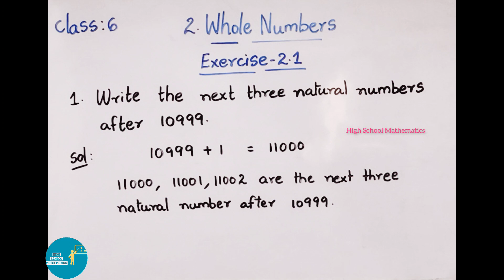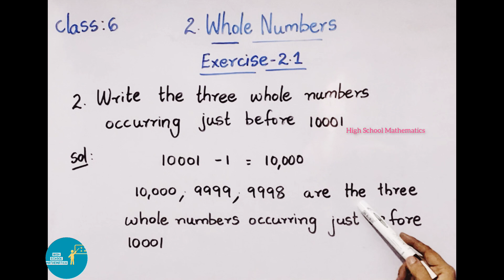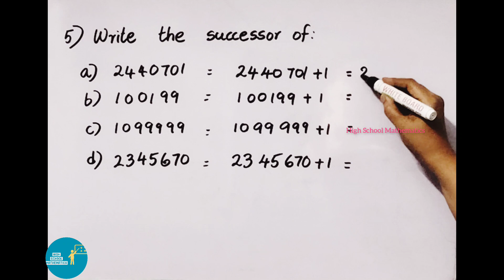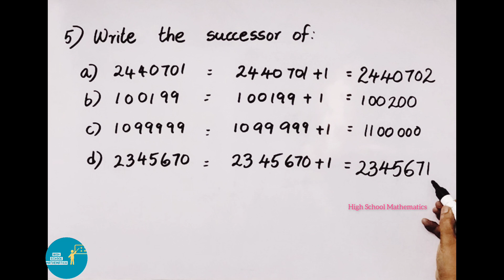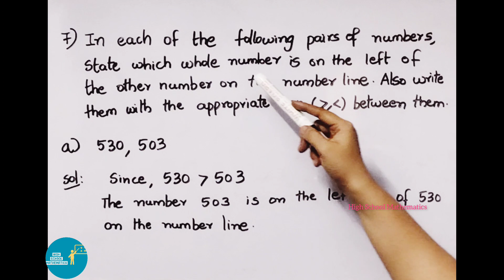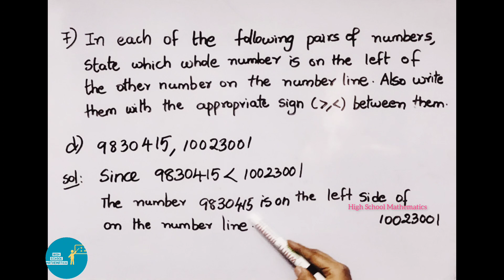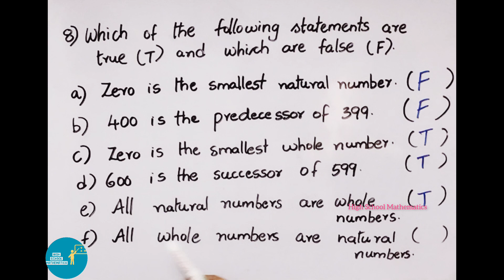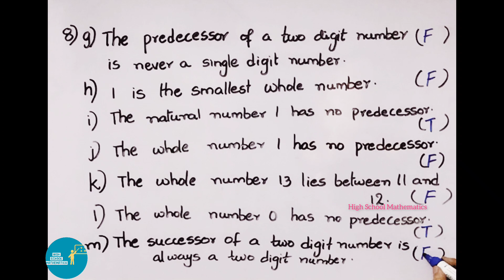6th class maths || chapter 2 Exercise 2.1 || Whole Numbers Ex 2.1 || NCERT new syllabus 2023- 24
In this video, you can learn 6th class maths new syllabus - chapter 2 Whole Numbers - Exercise 2.1 - 1 to 8 sums.